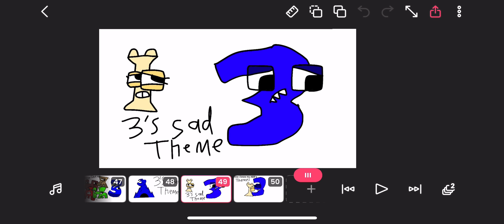I need someone to have a music of early Cyrillic alphabet lore plz